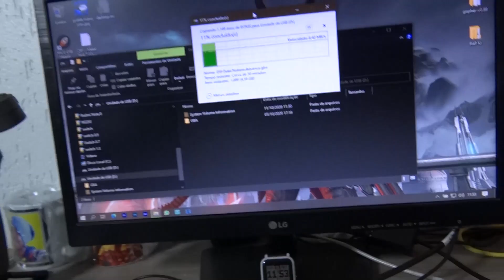GAME BOY ADVANCE RESTAURADO!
Compre Seus Flashcards, consoles e acessórios no site R4DS!
Ganhe mais 5% pagando à vista!